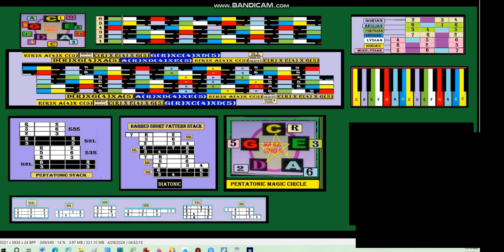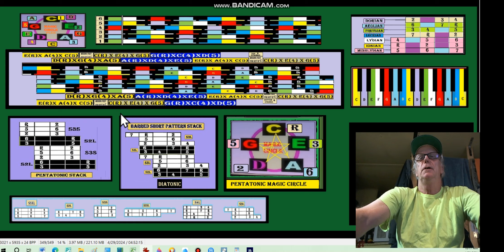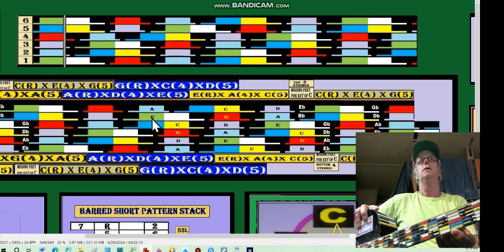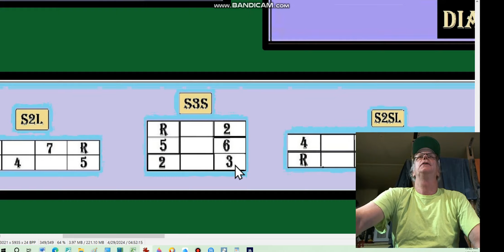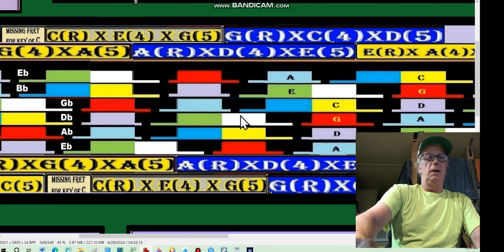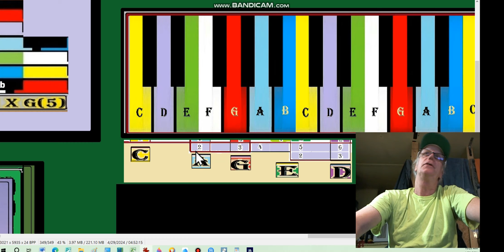Andys Free Guitar Charts Videos Lesson Chart 111 Part 1 of 5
Andys Free Guitar Charts Today: Chart 111 The Unwarped E D C Fret and the Magic CAGED patterns. The Unwarped all perfect 4ths tuning fretboard (Pattern based) has a magic pentatonic note stack, as can be seen as  a circle of 4ths.
Gb
Db
Ab
Eb
Bb
Every other note forms a pentatonic scale.
Gb - Ab - Bb - Db -  Eb
The Tri-Pentatonic Labels are Key of C
Playing the G shaped Eb gives you a Cm, its Aeolian 6th. Remember the missing fret in the key of C is the Eb fret that is the river between E and C shape territory. As a rule of thumb, to make an E shaped C a Cm play a G shape from the root. The shapes are 2 shapes away on the Magic Circle (CCW) so the D shape C Major becomes a E shaped Cm. (rem the 7th of Eb is the D note, part of the diatonic E shape) Always 2 shapes CCW on the magic circle. Another example is the A shaped C going to a C shaped Eb.